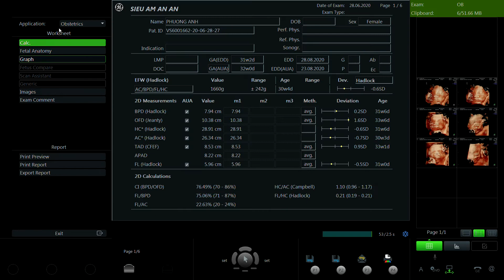PHẠM THỊ PHƯƠNG ANH